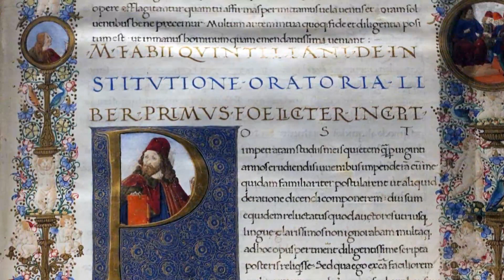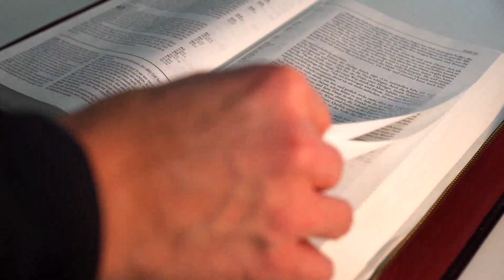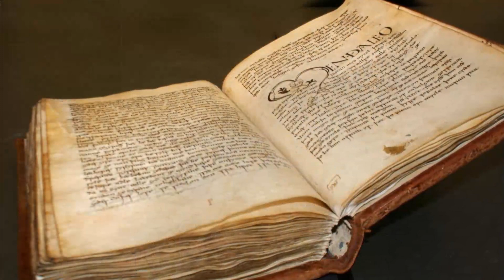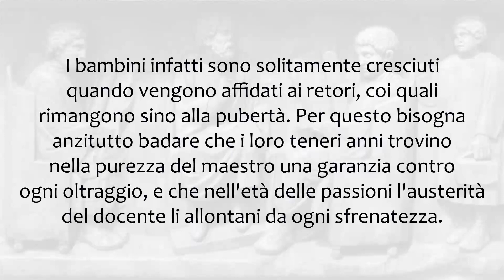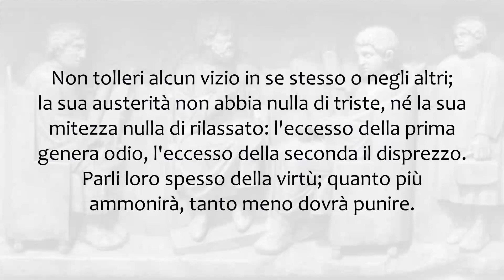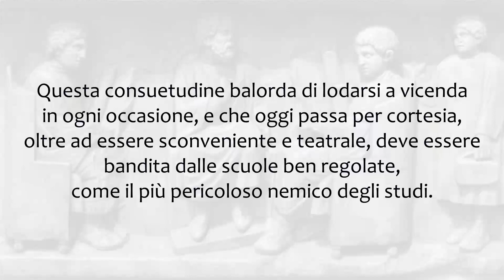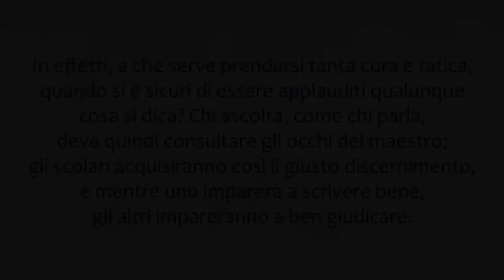Quintiliano - Il maestro ideale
M. Fabio Quintiliano, "Institutio oratoria" (II, 2) - Traduzione italiana

All'inizio del secondo libro della sua "Institutio oratoria", il trattato di retorica scritto nel I sec. d.C. dopo essersi ritirato dall'insegnamento, Quintiliano delinea la figura del maestro ideale, che dovrà essere anzitutto un individuo di specchiata moralità. L'autore specifica inoltre che la disciplina del docente non dovrà essere né troppo dura né eccessivamente severa, poiché il suo compito sarà soprattutto fornire un esempio agli studenti, e quanto a questi viene sottolineato che (essendo in età molto giovane) il loro carattere dovrà essere plasmato dal loro insegnante.